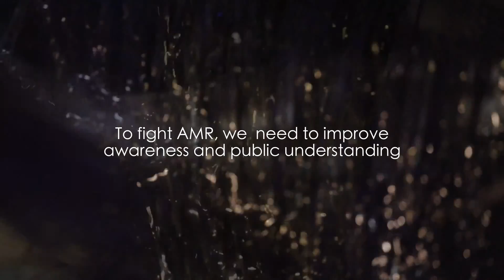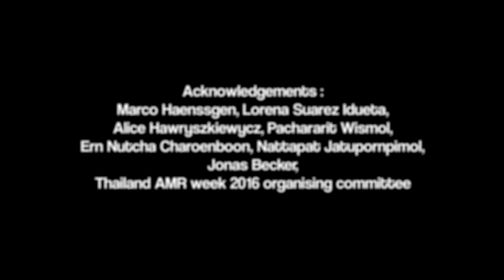PuppetheatreAMR MORU short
This is a 7 minute video of a public engagement with science project, which is a collaboration between Mahidol Oxford Tropical Medicine Research Unit and B-floor Theatre. Fishy Clouds is a puppet theatre performance about antimicrobial resistance and research with children, funded by a Wellcome Trust Provision for Public Engagement grant